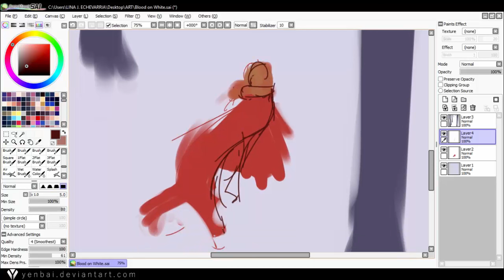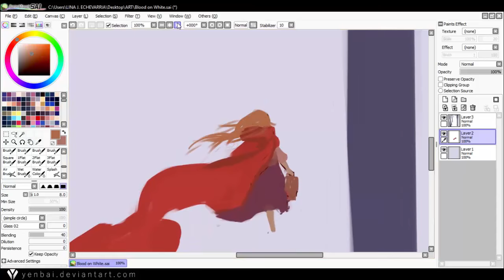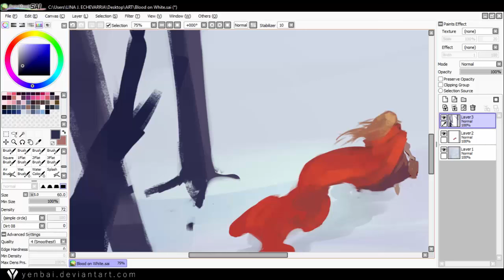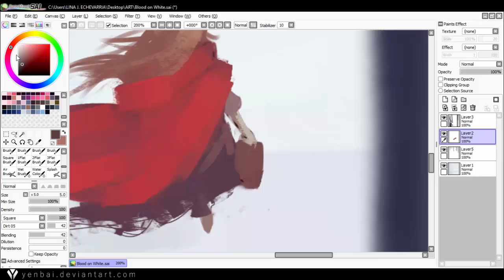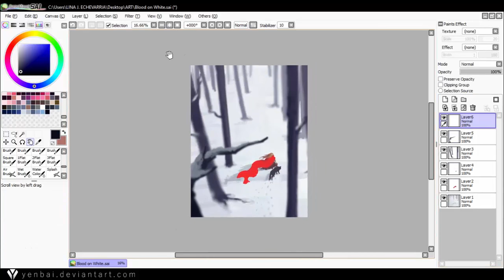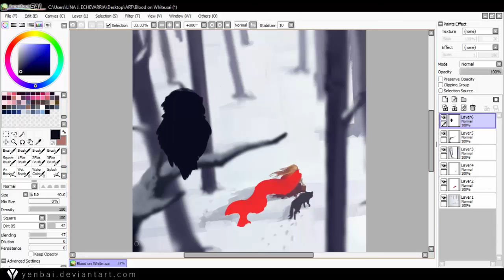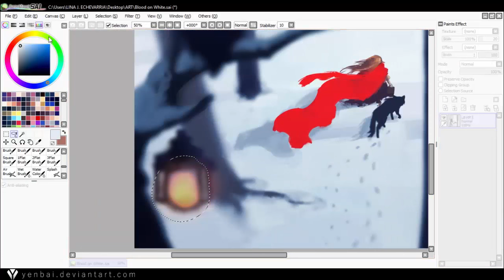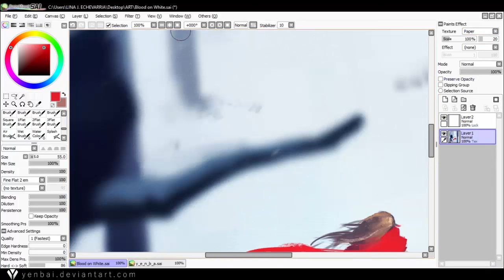Red Riding Hood Speedpaint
Yay! New video! Be sure to click that subscoobs button if you like this video.

What do you guys think about this piece? Red Riding Hood with with her pet wolf. How badass is that?